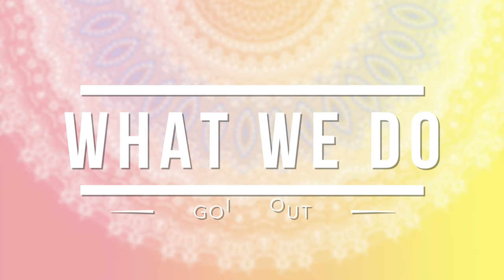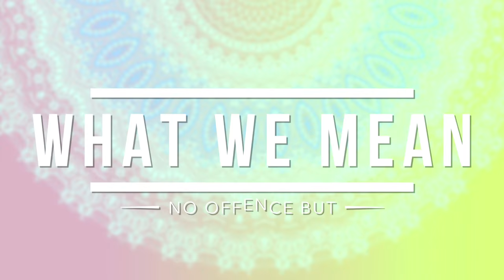THINGS PEOPLE SAY VS WHAT THEY MEAN!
♡THINGS PEOPLE DO VS WHAT THEY MEAN!♡